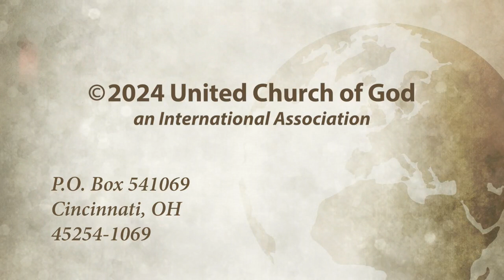Our Calling, Enlightenment and Expectations From God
We’re thrilled to have you as part of our community.

For additional information, please visit ucg.org.